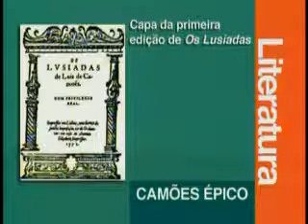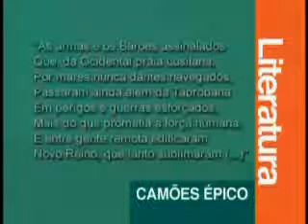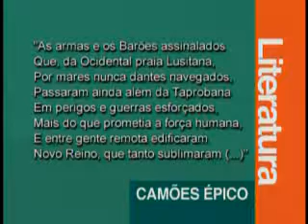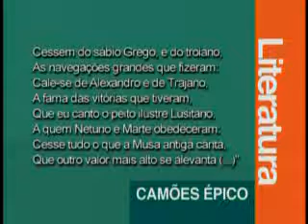Vestibulando Digital - Literatura I / Aula 04 (Épica Camoniana)